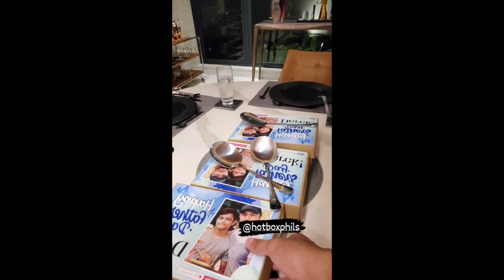BABY ELIAS SUNDAY KULITAN WITH ATE JESS AND MOM ELLEN ADARNA